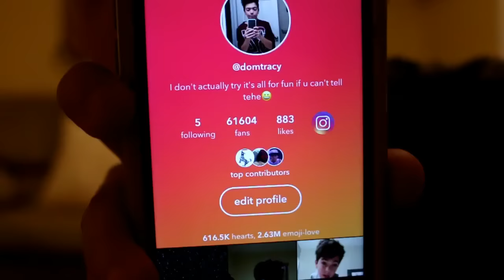Remaking The Cringiest Musical.ly's In The World!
no hate to any of these people! Just for fun!